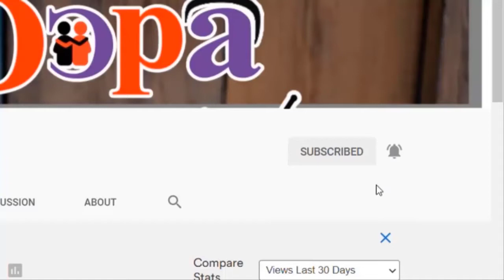ENO BARONY WOW PERFORMANCE AT THE VGMA 22 | GHANA NEWS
GHANA NEWS  : ENO BARONY WOW PERFORMANCE AT THE VGMA 22

Hi! Today, I am going to share the highly anticipated video of “ENO BARONY WOW PERFORMANCE AT THE VGMA 22”. Watch this VIDEO exclusively on this channel. Keep watching this channel for the more informative video.

►Face book: ODOPA NEWS